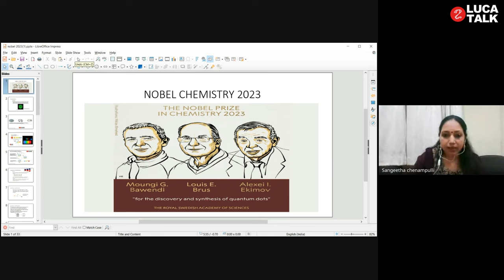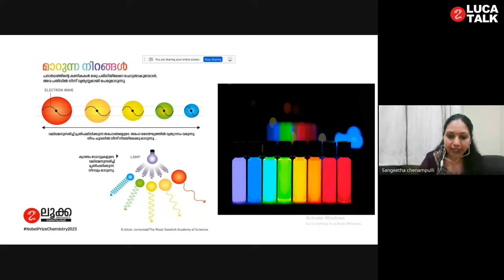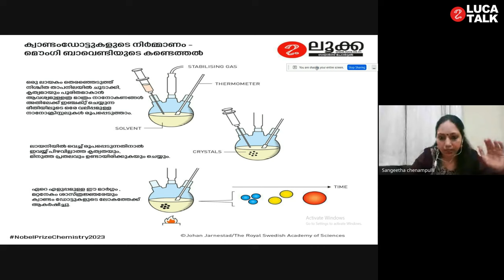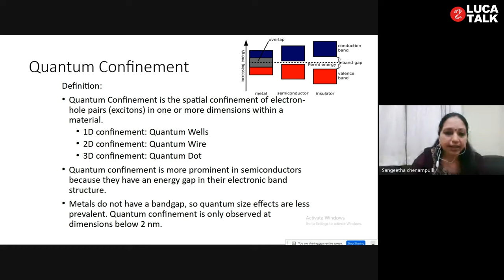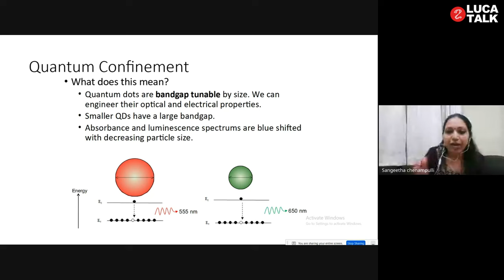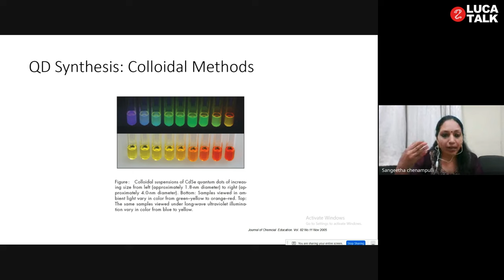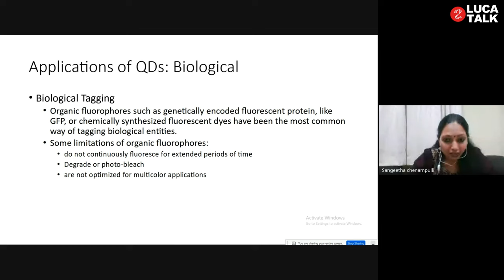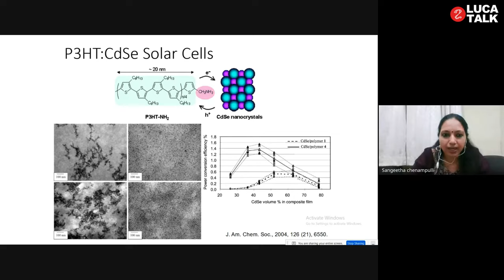ക്വാണ്ടം ഡോട്ടുകളും നാനോ ലോകവും | Dr. Sangeetha Chennampulli | Chemistry Nobel 2023 - LUCA TALK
ക്വാണ്ടം ഡോട്ടുകളും നാനോ ലോകവും  | LUCA TALK
ഡോ.സംഗീത ചേനംപുല്ലി

പദാർഥങ്ങളുടെ ലോകത്തെ മാറ്റിമറിച്ച വിപ്ലവമായിരുന്നു നാനോടെക്നോളജി എന്ന പുതിയ മേഖലയുടെ വികാസം. നാനോകണങ്ങളിലെത്തന്നെ ഇത്തിരിക്കുഞ്ഞൻമാരായ ക്വാണ്ടം ഡോട്ടുകൾ വികസിപ്പിച്ച ശാസ്ത്രജ്ഞരാണ് ഇത്തവണത്തെ രസതന്ത്ര നൊബേൽ പുരസ്കാരം പങ്കിട്ടത്.

LUCA
KSSP